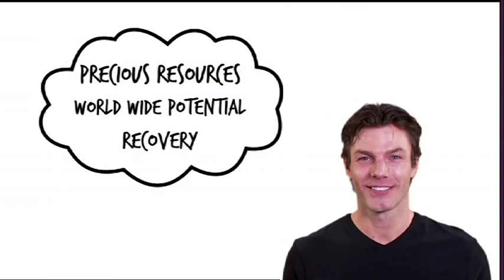How to turn waste water into a goldmine: Charlotte van Erp Taalman Kip at TEDxBinnenhof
Charlotte van Erp Taalman Kip (Nijmegen) studied Environmental Technology at Wageningen University and works as innovation technologist at Waterschap Hollandse Delta. Currently she is involved in an innovative research project together with TU Delft, RU Nijmegen and Paques about energy efficient nitrogen removal from waste water. Moreover Charlotte is representing her water authority in more national oriented research platforms (Stowa) and she is actively involved in the 'Grondstoffenfabriek'.

@TEDx Binnenhof 2012